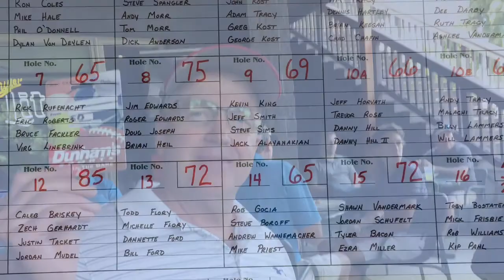Childrens Lantern Golf Outing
Ney Church of God has put together a fun golf team to go and help out a local non-profit. It was a lot of fun. Make sure you check out Children's Lantern